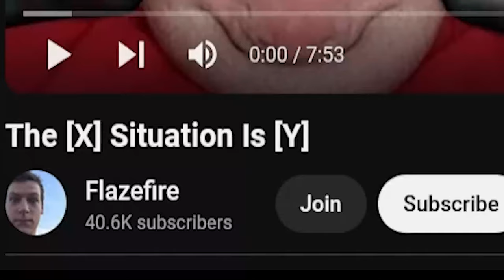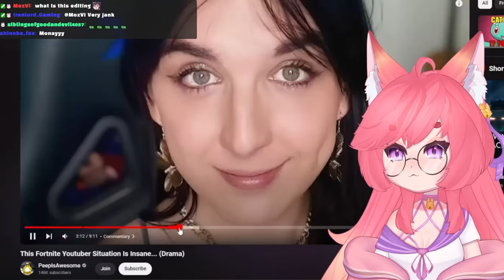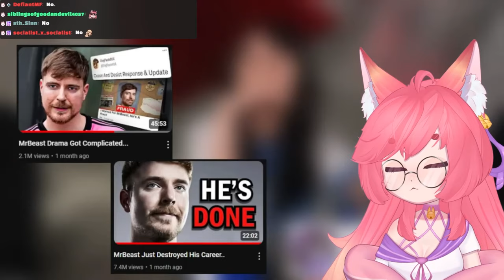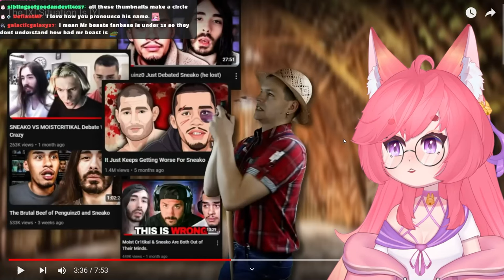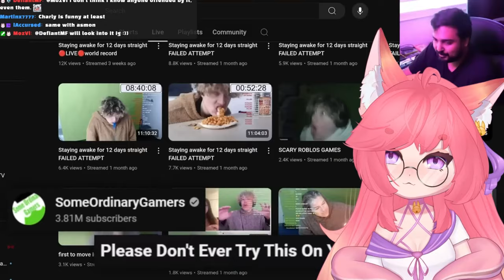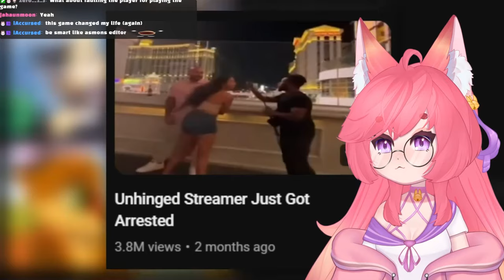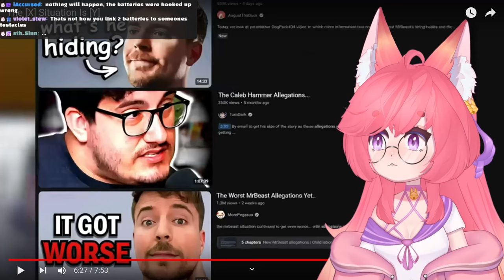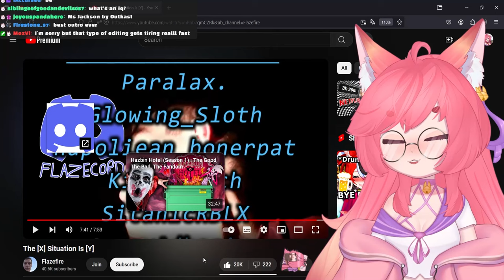The Youtube Situation Is Insane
Yes, the title is a Meme in regards of the video.